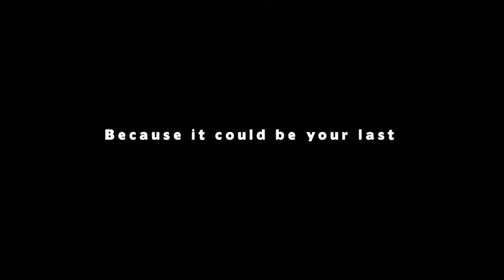LA MIRADA CIRCULAR (TRAILER OFICIAL)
Trailer for "LA MIRADA CIRCULAR". A short film by Iván Sáinz-Pardo, Dirk Soldner and Jim-box. Official Selection Sitges International Fantastic Film Festival 2010.

Directors: Ivan Sainz-Pardo, Dirk Soldner, Jimbox
Production: 3ontherun, Jimbox
Script: Ivan Sainz-Pardo
Camera: Dirk Soldner
Audio Post Production: Mario Hubert, Heiko, Müller
Edit: Dirk Soldner, Ivan Sainz-Pardo
Steadycam: Jimbox